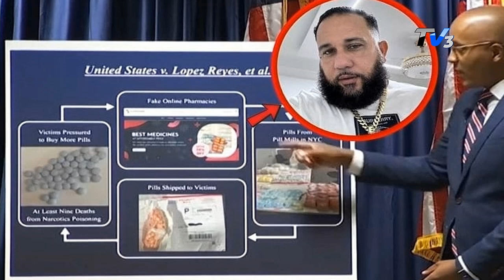Pedro Guzmán (Yuyi), habla sobre allanamiento de la DEA en Moca, puestos de trabajos y caso INTRANT